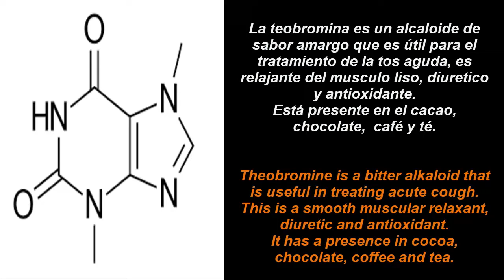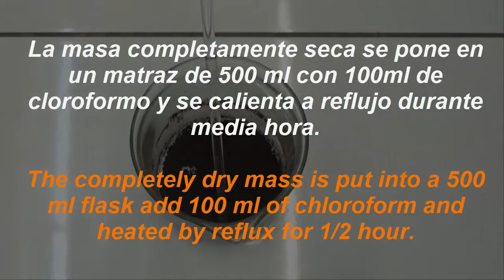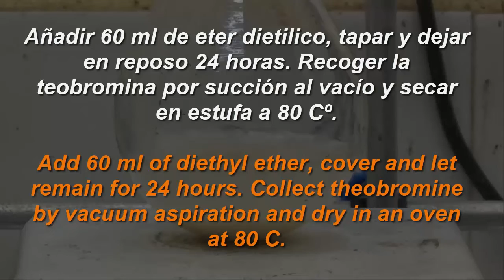THEOBROMINE. ncchem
In this video, we can learn how to extract theobromine from cocoa powder with chloroform as a solvent.